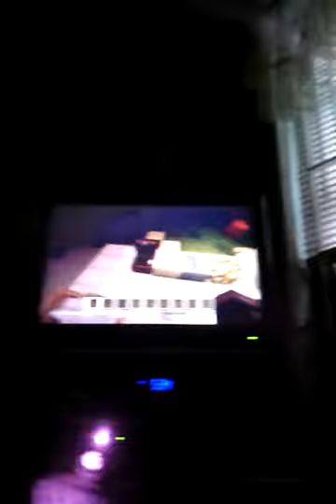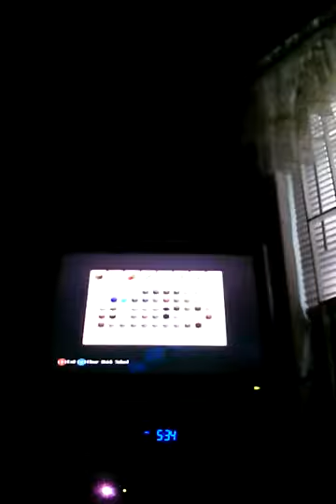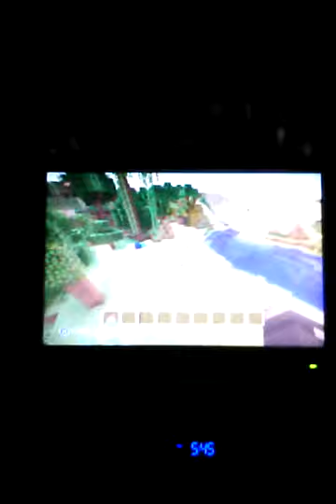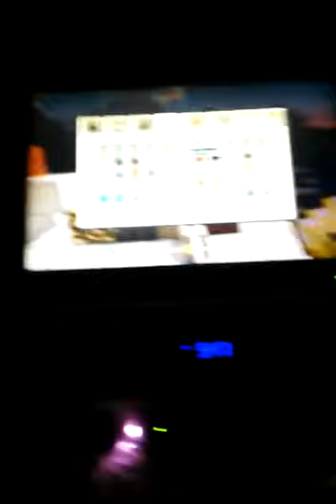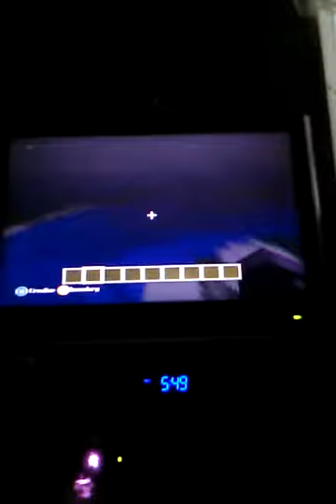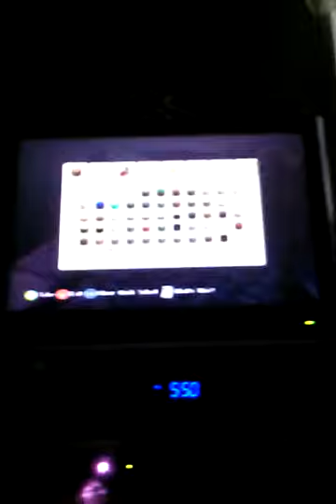Minecraft TU12 update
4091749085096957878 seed